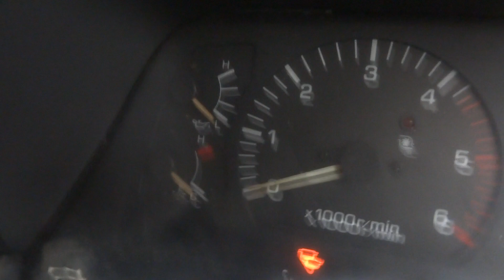COLD START 1HD-T 4200cc TOYOTA engine diesel turbo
Cold start from a Toyota Land Cruiser 80 HDJ80.